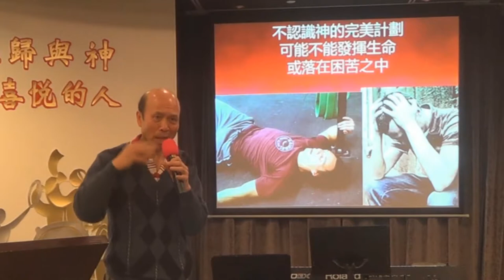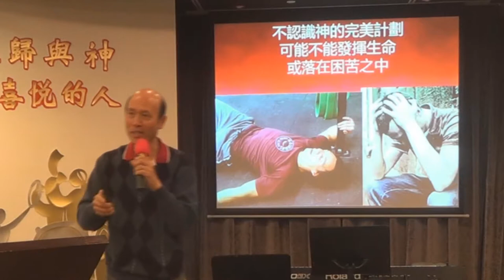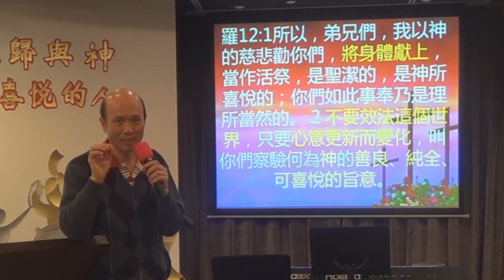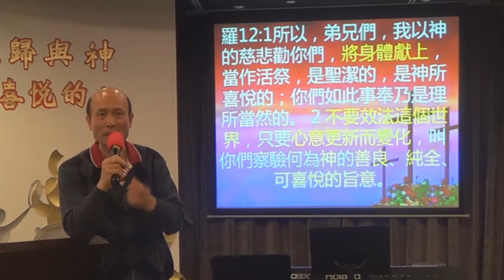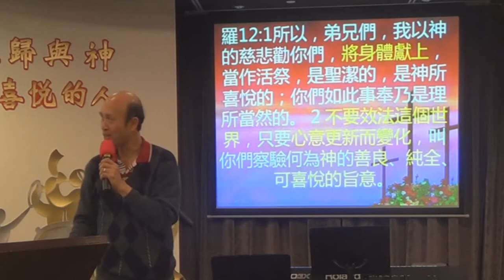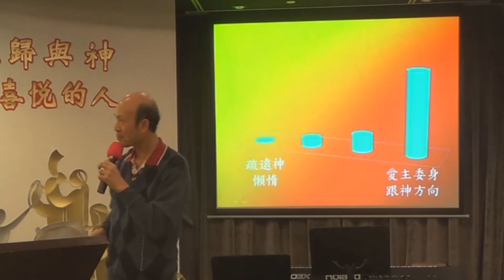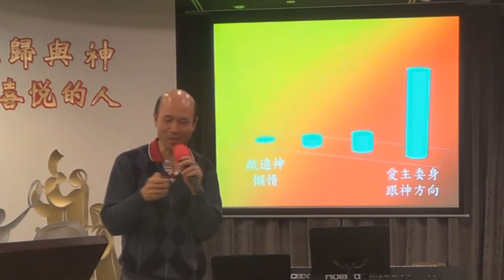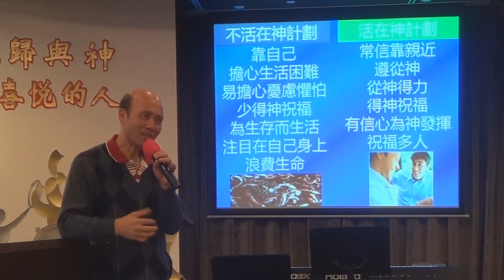17.輕鬆得勝3-神在每個基督徒生命中有奇妙計劃-葉牧師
.輕鬆得勝3-神在每個基督徒生命中有奇妙計劃。